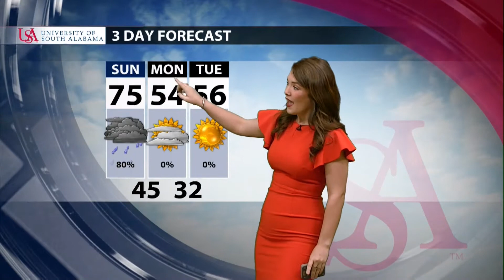Jacelyn Wheat Atmoscenter 1 9 22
Expected graduation May of 2022
Major: Meteorology concentration in broadcasting
Minors: Communications and Mathematics